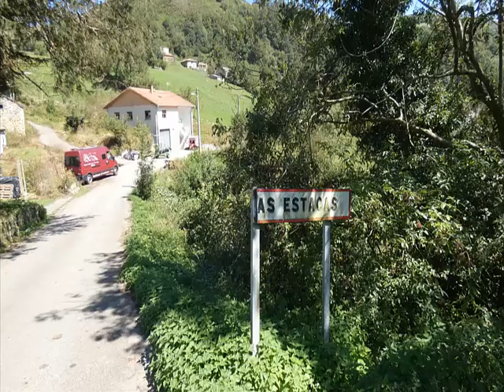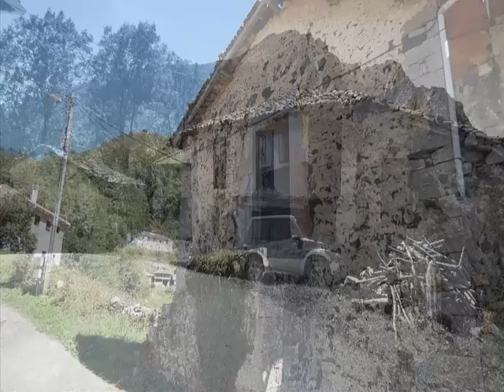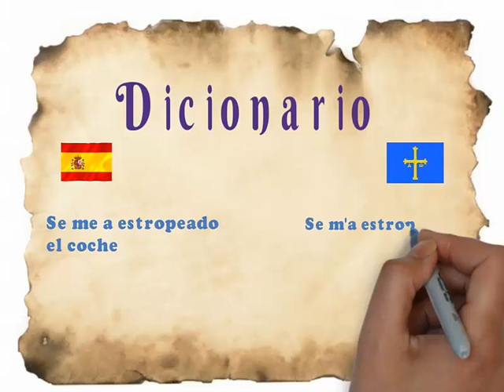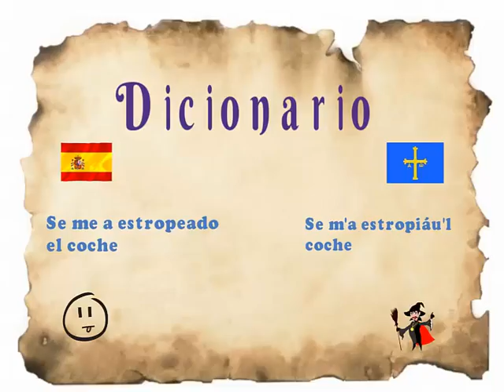Las Estacas - Belmonte Miranda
Pueblos de Asturias
Asturias Paraiso Natural